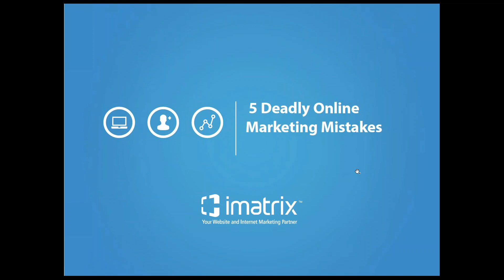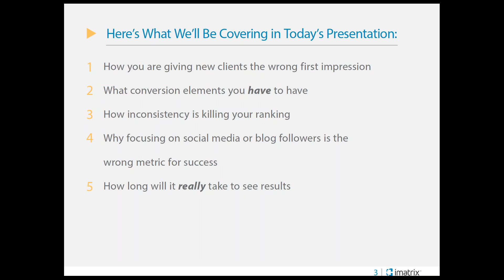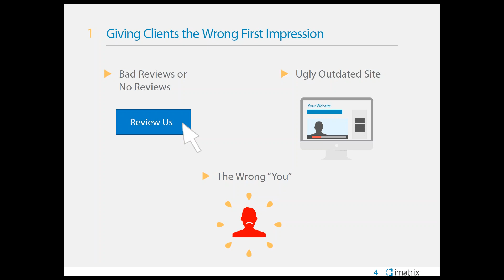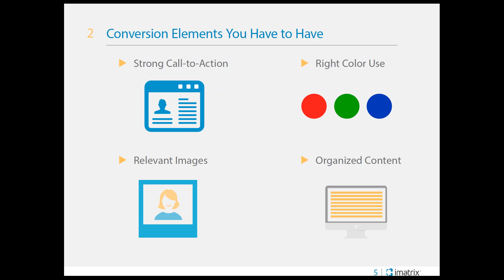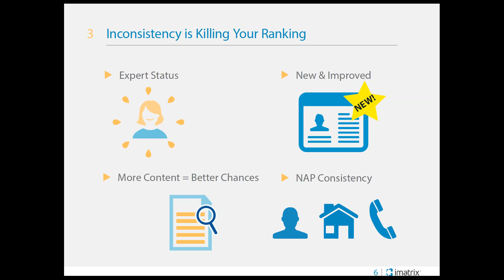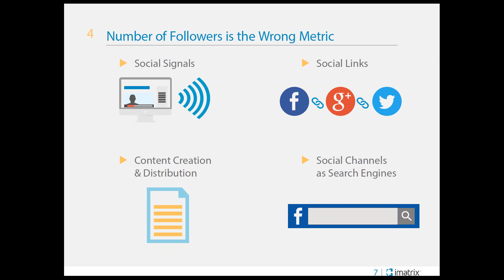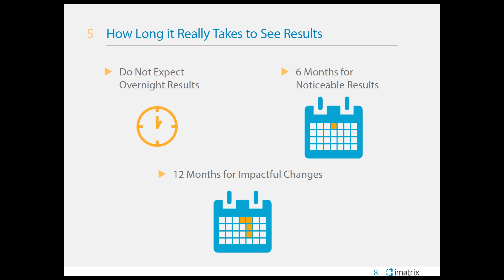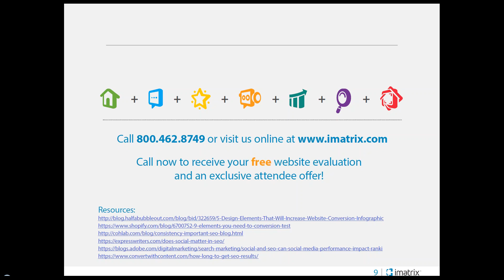5 Deadly Online Marketing Mistakes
What not to do and what to do to improve your online traffic and consistently get more new clients.

In this presentation, we covered:

• How you are giving new clients the wrong first impression
• What conversion elements you have to have
• How inconsistency is killing your ranking
• Why focusing on Social Media or blog followers is the wrong metric for success
• How long will it really takes to see results

Don't have time to manage your social media? Let us handle it for you. Call 1-800-IMATRIX to schedule your one-on-one social media consultation.